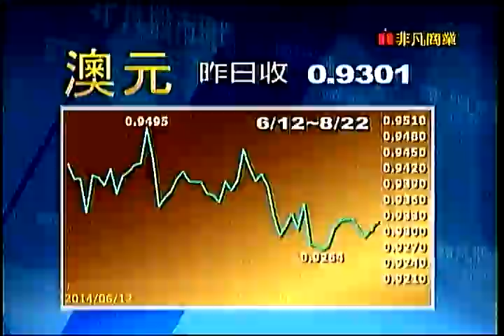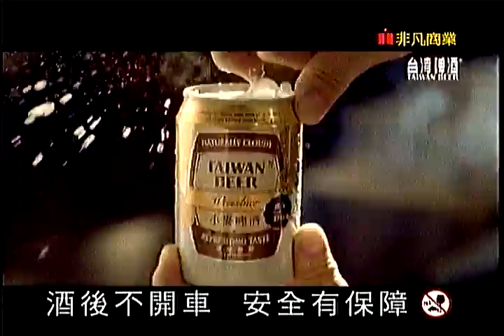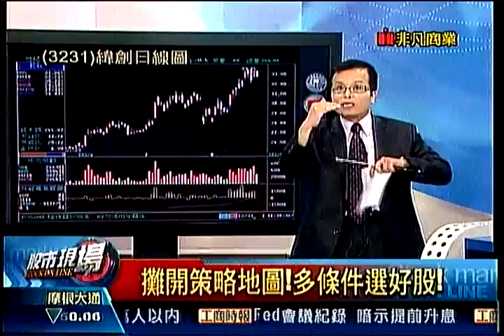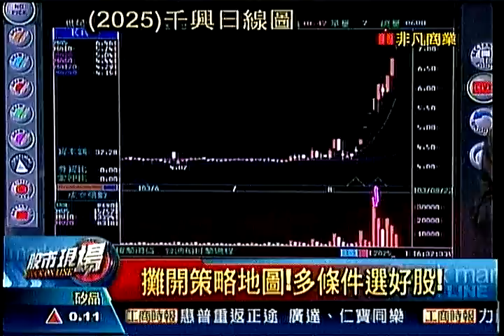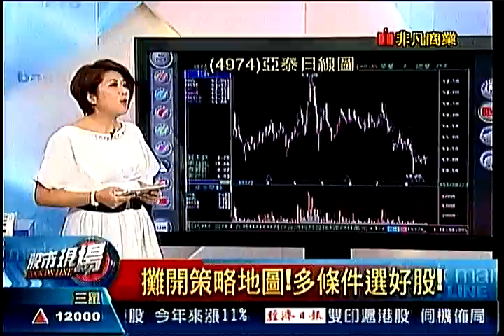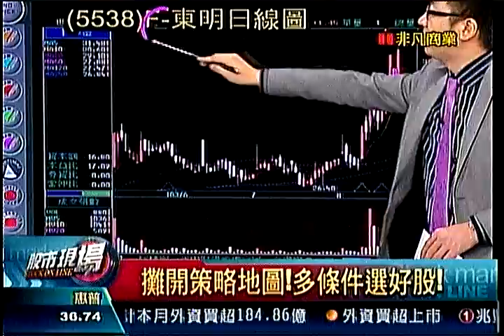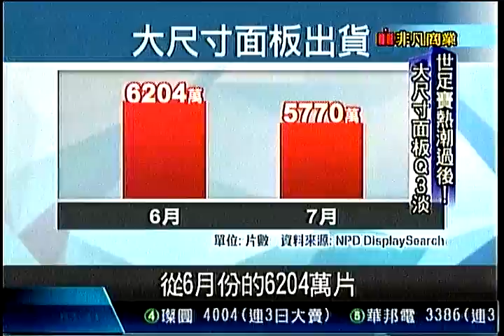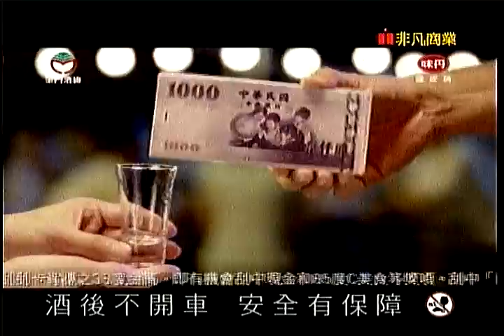股市現場4 20140822